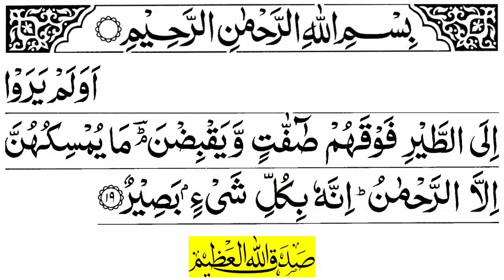Surah Mulk Ayat 19 | surah al mulk verse 19